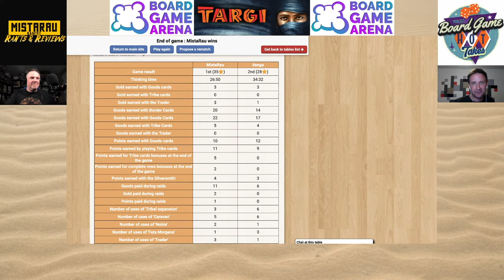Targi Playthrough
Ryan is joined by Tim from the Board Game Hot Takes Podcast to play a game of Targi on Board Game Arena.  Join them as they discuss their thoughts on the game while it's being played.

Targi is designed by Andreas Steiger and was published in 2012 by Kosmos.

Intro 0:00
Game Start 8:12
2nd Round 20:44
3rd Round 35:15
4th Round 45:38
Game End / Final Thoughts 59:34

Also, Listen to the Board Game Hot Takes Podcast on all your favourite podcast listening software/apps.